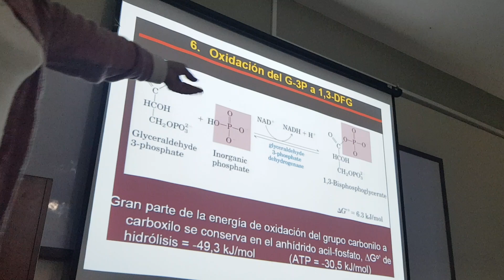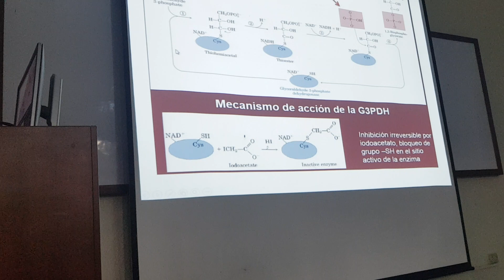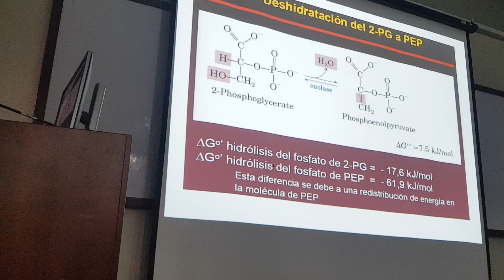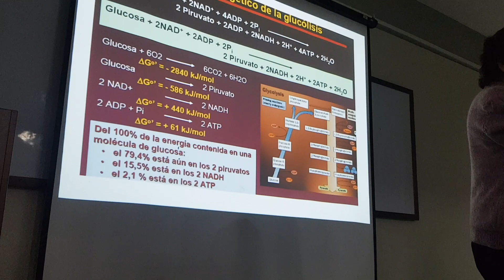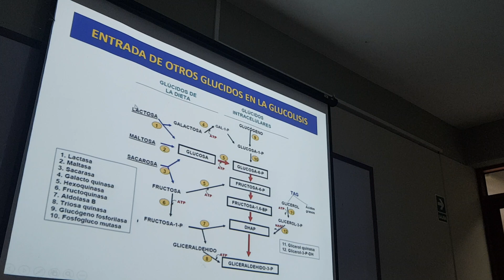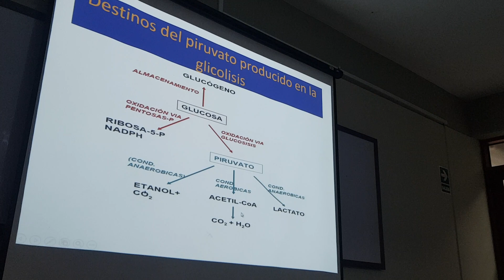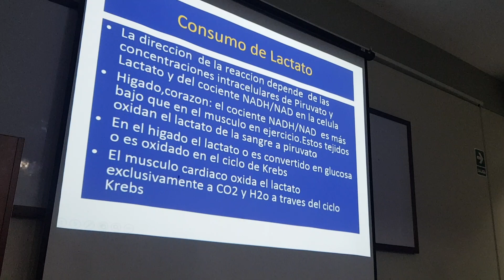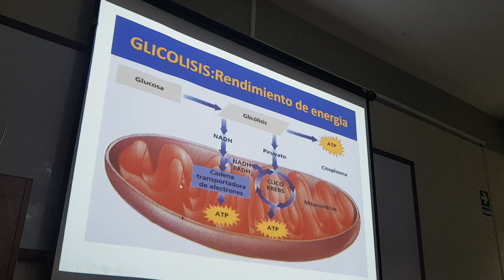Bioquimica clase 7 4/4